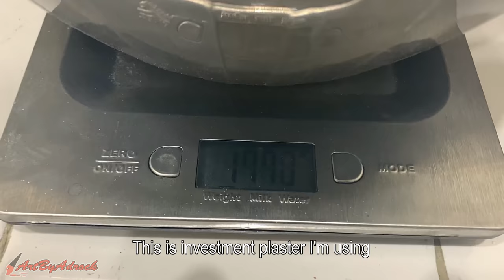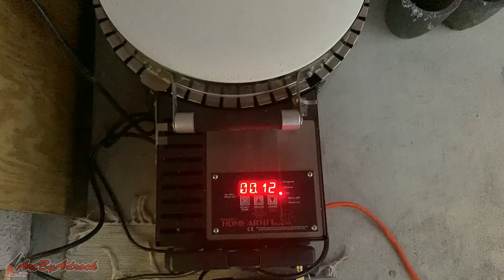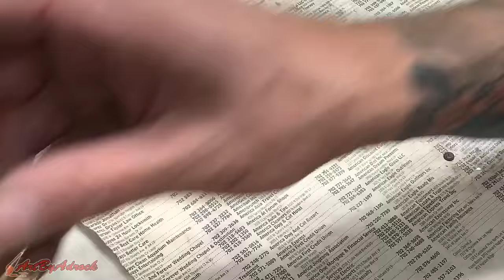Casting The T-VIRUS From Resident Evil In Pure Bronze - Lost Wax Resin Casting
In this video I'll be making the T-virus from Resident Evil out of pure bronze. I 3D printed the t-virus on my resin printer. I then used the lost wax method to make the mold and burn them out. I mixed copper and tin to make bronze and melted the metal down. After casting them, I cleaned them up and used a test tube for the vial and filled them with blue and green colored water for the effect.